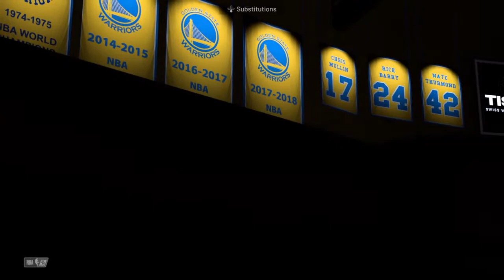2k20 MY LEAGE MUST WATCH TOO FUNNY slash_god1223